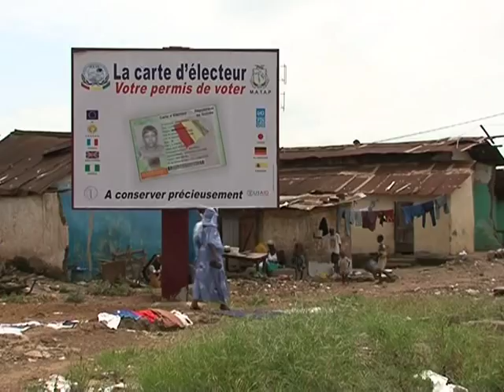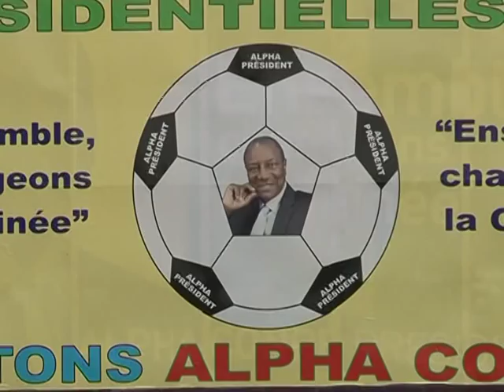Premières élections libres en Guinée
Les Guinéens s'apprêtent à élire librement leur président, dimanche, parmi 24 civils, pour la première élection libre de l'histoire du pays, marqué par une alternance de dictatures depuis son indépendance en 1958. Les scènes de liesse se multiplient dans Conakry, en dépit de quelques heurts entre des militants de partis opposés. Reportage. Durée: 1mn57